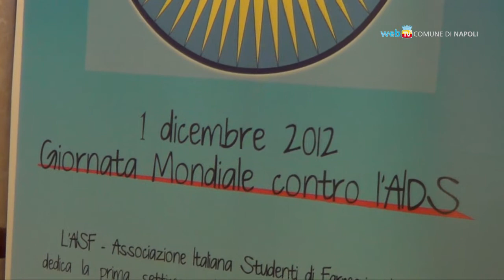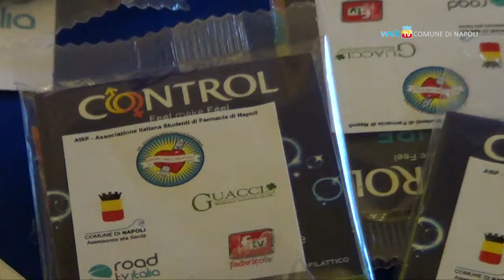La Giornata mondiale contro l'AIDS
In occasione della Giornata mondiale di lotta all'AIDS, in città dibattiti e iniziative sul tema della prevenzione contro le malattie sessualmente trasmissibili.